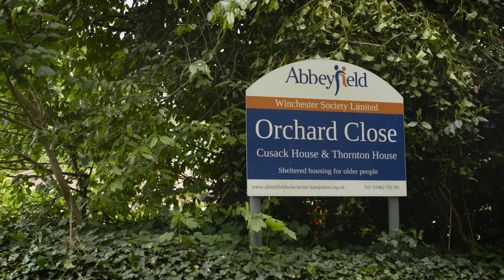Graze Festival - Abbeyfield Society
Beverly Elliot from Abbeyfield at Orchard Close, a society that provides sheltered housing for older people, speaks about the charity and how the Graze Festival donation has helped them.

Come with your family and friends and enjoy full day of music and amazing food !
Purchase your ticket today!